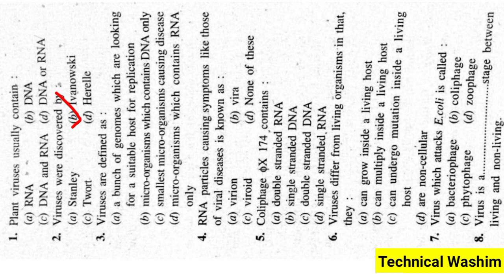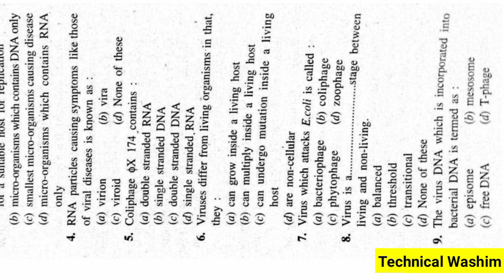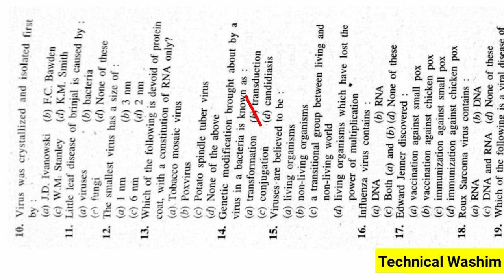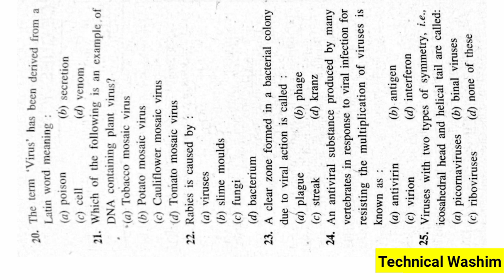D pharm,Bsc nursing CEE Important Question Answer srimanta sankaradeva university of health sciences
Solved Queries In This Video:
1. D.pharm,Bsc nursing CEE Important Question Answer
2. D.pharm and Bsc nursing CEE Question Paper
3. D.pharm and Bsc Nursing CEE Question paper Under srimanta sankaradeva university of health sciences
5. D.pharm and Bsc Nursing previous question paper